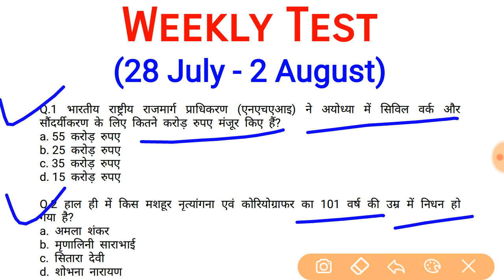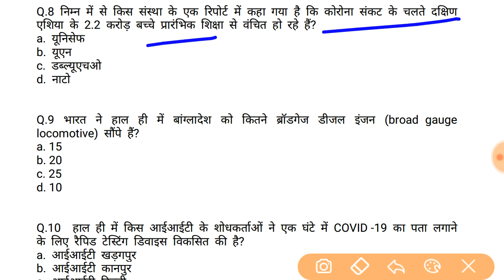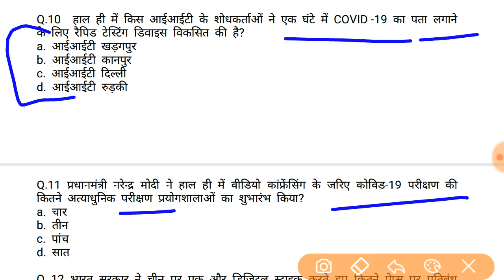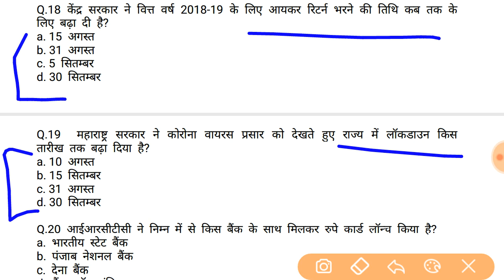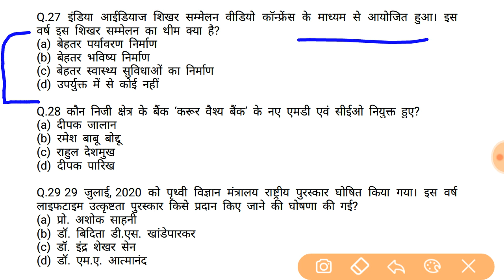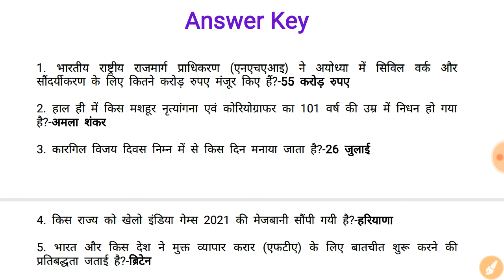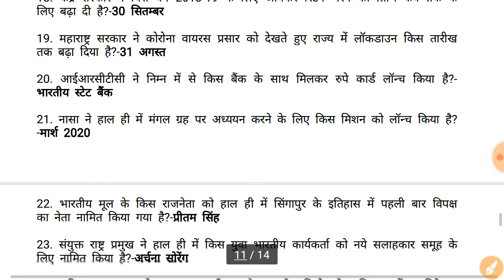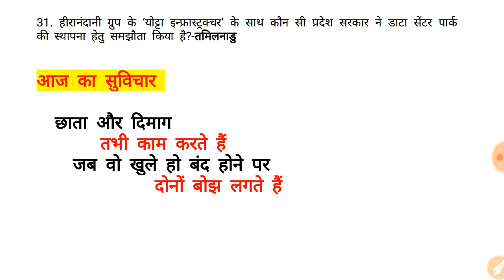July August 28- 2 Weekly Test राफेल फ़ाइटर विमान, यूनिसेफ़, प्रधानमंत्री, क्रिकेटर, नासा